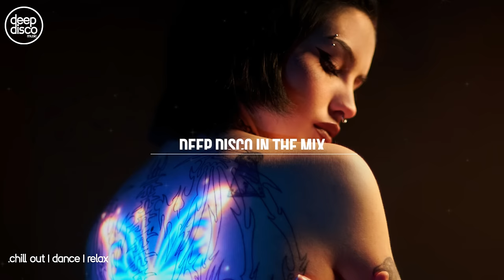Deep House 2024 I Evony Chill Out Mix #42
Compiled and Mixed by Evi, supported and assisted by Pete

This Video is Including the Favorite Music Tracks by our very own Deep Disco Records and features a Self made Compilation and Mix of them. The Individual Artist Names and the titles of the tracks are Credited under as well as the Social Links of the Creators and us as Rightholders.

Tracklist:
00:00:00 Millios - My Angel
00:05:00 NICCKO - Nightmare
00:08:10 Costa Mee - In The Deep End
00:13:10 NICCKO - Lose Control
00:16:35 Costa Mee - Dream Girl
00:21:35 Nando Fortunato - Important Story (Costa Mee Remix)
00:25:45 Paul Lock - Leave Me Lonely
00:31:00 Housenick - I Still Want More
00:36:05 Paul Lock - Sweet Disaster
00:40:50 Housenick - Fantasy (Original Mix)
00:45:45 Costa Mee - Make Me Fall In Love
00:50:40 Nando Fortunato - Close Your Eyes
00:54:55 Costa Mee - The Morning Rise
01:00:40 Paul Lock - The Heat
01:05:20 Paul Lock - Shake The Hurt
01:10:00 NICCKO - For Tomorrow

For more information about Us, the Mixes and the Artists please feel free

You Can find all Info and Tracks separated on Our Webpage as well